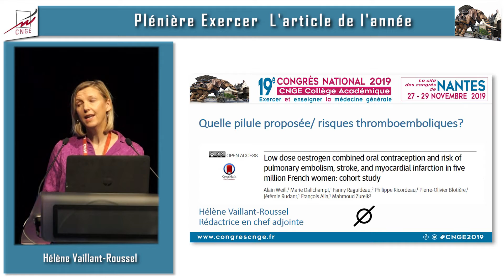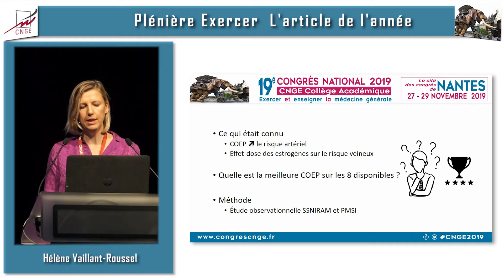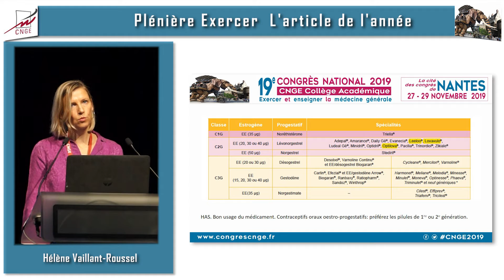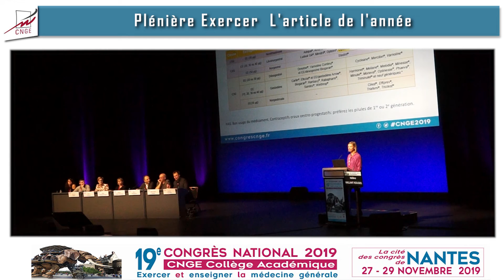CNGE 2019 - Plénière exercer : l'article de l'année (5/8)